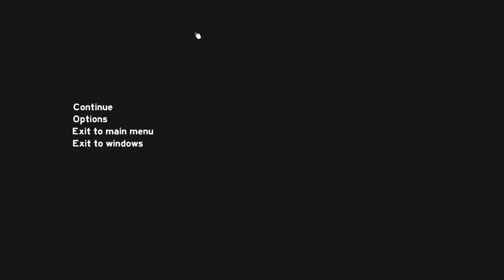Spooder Tries... The Forest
The Forest is a game about naked people.

I'm SpooderW. I'm a game developer, I made Paranautical Activity and now I'm making silly gaming videos in my spare time. I produce a variety of gaming content for YouTube every weekday. You should stay and hang out for Let's Plays, first impressions (kinda), gameplay, walkthroughs, and playthroughs of new releases, awesome classic games, and super cool indie games. I know, it sounds real fancy dancy, but it's usually just silly nonsense.